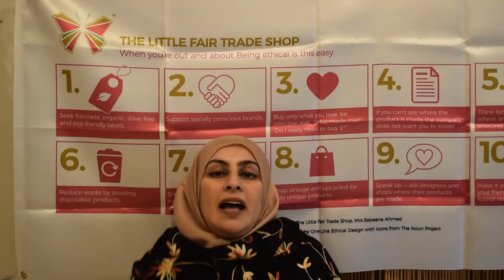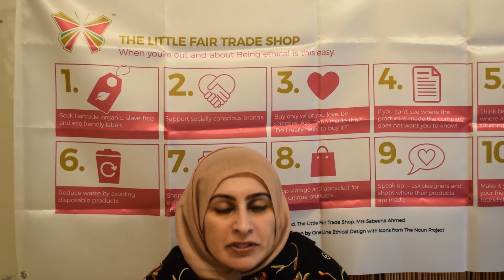April 2020 Newsletter Video Blog Summary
Due to my shoulder surgeries and emergency surgery for a cyst this March I have been unable to upload newsletter video blog summaries.

Here are my APRIL 2020 NEWSLETTER VIDEO BLOG SUMMARY.

This month I continued to heal from surgery for a ruptured cyst,

completed my eighth Six Items Challenge 2020 with Labour Behind The Label and

embraced Ramadan 2020 under Covid-19 conditions by participating in Observing Ramadan in Britain/Overseas Research project.

Further Reading and Links